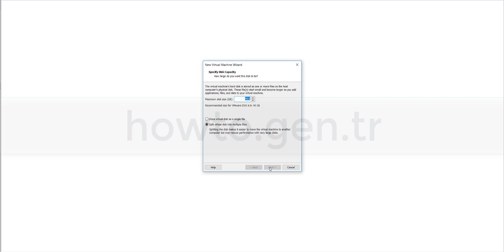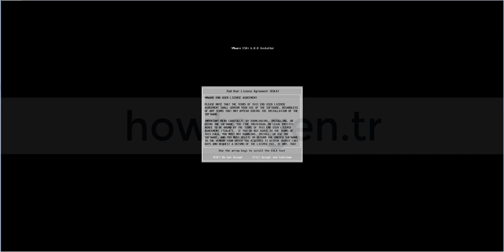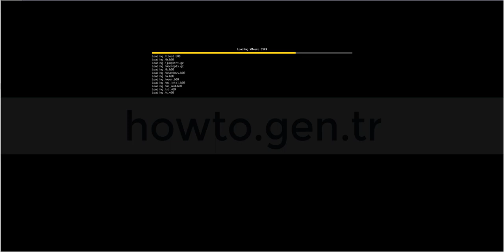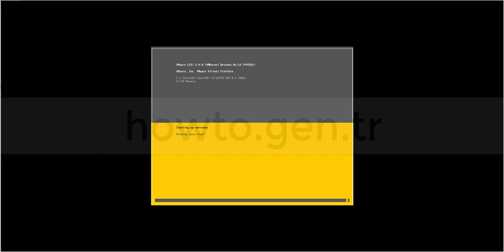How To Install ESXI On VMWare Workstation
This article describes How to Install ESXI on VMWare Workstation

A virtual machine is a software computer that, like a physical computer, runs an operating system and applications. The virtual machine is comprised of a set of specification and configuration files and is backed by the physical resources of a host. Every virtual machine has virtual devices that provide the same functionality as physical hardware and have additional benefits in terms of portability, manageability, and security.

A virtual machine consists of several types of files that you store on a supported storage device. The key files that make up a virtual machine are the configuration file, virtual disk file, NVRAM setting file, and the log file. You configure virtual machine settings through the vSphere Web Client or the vSphere Client. You do not need to touch the key files.

A virtual machine can have more files if one or more snapshots exist or if you add Raw Device Mappings (RDMs).

A virtual machine (VM) is a software program or operating system that not only exhibits the behavior of a separate computer, but is also capable of performing tasks such as running applications and programs like a separate computer. A virtual machine, usually known as a guest is created within another computing environment referred as a "host." Multiple virtual machines can exist within a single host at one time.

A virtual machine is also known as a guest.

A virtual machine is a computer file, typically called an image, that behaves like an actual computer. In other words, a computer is created within a computer. It runs in a window, much like any other program, giving the end user the same experience on a virtual machine as they would have on the host operating system itself. The virtual machine is sandboxed from the rest of the system, meaning that the software inside a virtual machine can’t escape or tamper with the computer itself. This produces an ideal environment for testing other operating systems including beta releases, accessing virus-infected data, creating operating system backups and running software or applications on operating systems they weren’t originally intended for.

Virtualization is the process of creating a software-based, or virtual, representation of something, such as virtual applications, servers, storage and networks. It is the single most effective way to reduce IT expenses while boosting efficiency and agility for all size businesses.

VMware is a virtualization and cloud computing software provider based in Palo Alto, California. Founded in 1998, VMware is a subsidiary of Dell Technologies. EMC Corporation originally acquired VMware in 2004; EMC was later acquired by Dell Technologies in 2016. VMware bases its virtualization technologies on its bare-metal hypervisor ESX/ESXi in x86 architecture.

With VMware server virtualization, a hypervisor is installed on the physical server to allow for multiple virtual machines (VMs) to run on the same physical server. Each VM can run its own operating system (OS), which means multiple OSes can run on one physical server. All of the VMs on the same physical server share resources, such as networking and RAM.

Diane Greene, Scott Devine, Mendel Rosenblum, Edward Wang and Edouard Bugnion founded VMware, which launched its first product -- VMware Workstation -- in 1999. The company released its second product, VMware ESX in 2001.

VMware Workstation is a virtual machine software that is used for x86 and x86-64 computers to run multiple operating systems over a single physical host computer. Each virtual machine can run a single instance of any operating system (Microsoft, Linux, etc.) simultaneously. VMware Workstation strongly supports hardware compatibility and works as a bridge between the host and virtual machine for all kinds of hardware resources including hard disks, USB devices and CD-ROMs. All device drivers are installed via the host machine.

VMware ESX is an enterprise-level product developed by VMware Inc. that is used for server virtualization. It runs without requiring an existing operating system on the physical machine. VMware ESX is embedded hypervisor software and is available in two versions: ESX Server and ESXi Server.